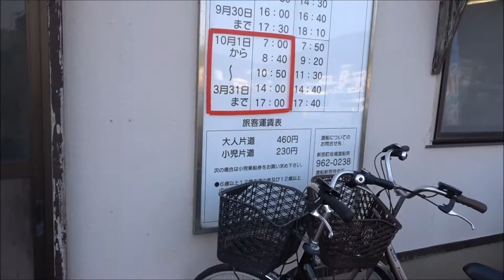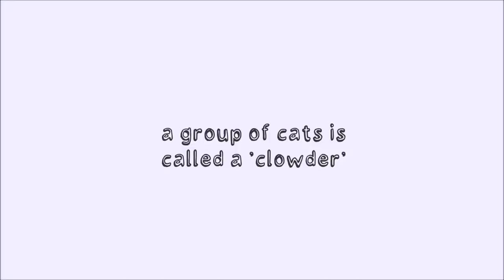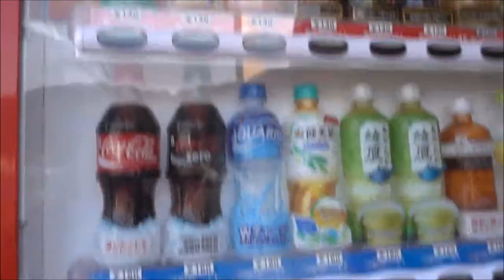Fukuoka vlog | Ainoshima (Cat island) | Japan vlog Part 2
I petted a cat (a clowder of cats) for the first time in Ainoshima! A bit of a trip from Fukuoka but with proper research, you'll get there in an hour! And then there's the ferry. Huge waves that day so the ride was rough (on me, particularly, who gets seasick). Quiet place, and of course, if you love cats, highly recommended!